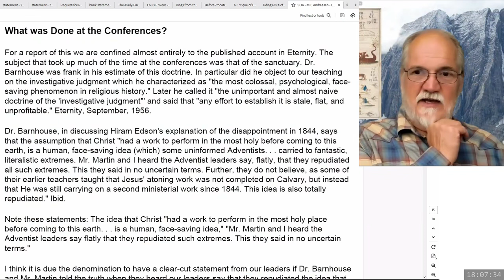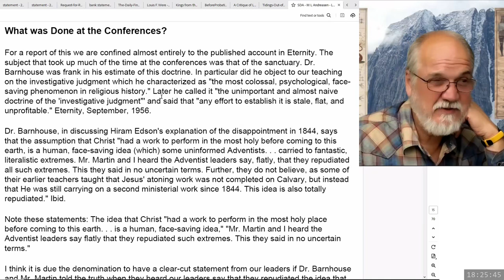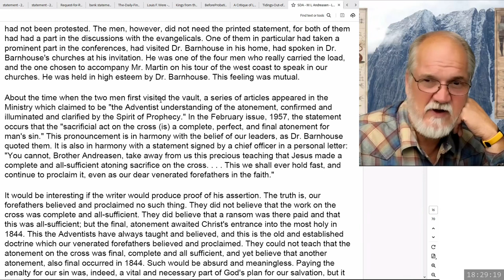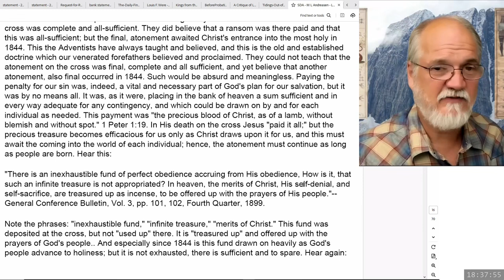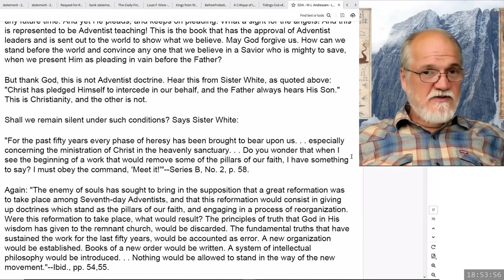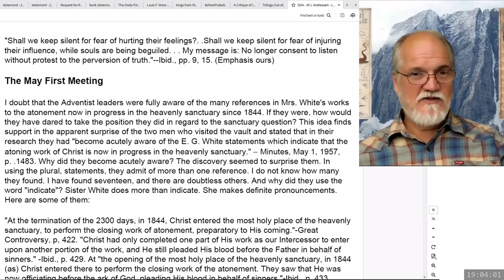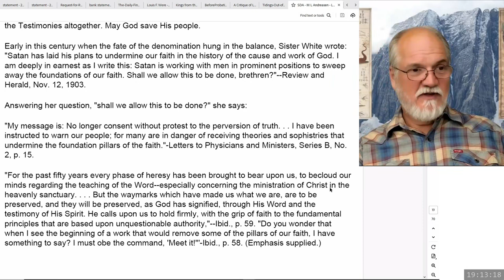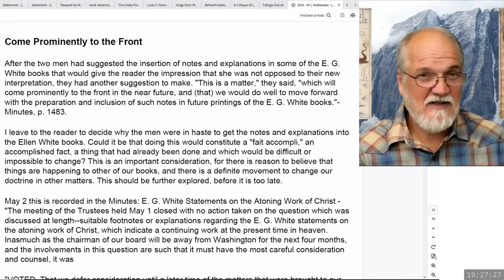2024 07 26 Three Angels Messages Part 103 - Theodore Turner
Reading M.L. Andreason's Letters to the Churches, regarding the Evangelical Conferences in the 1950's.